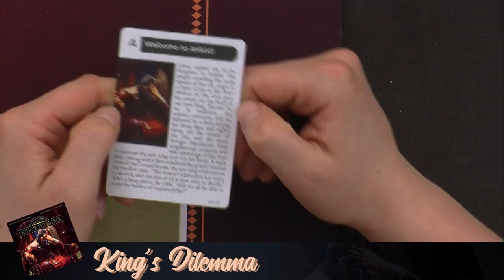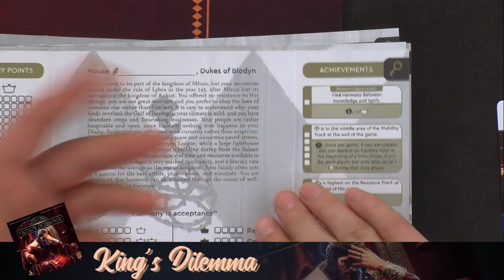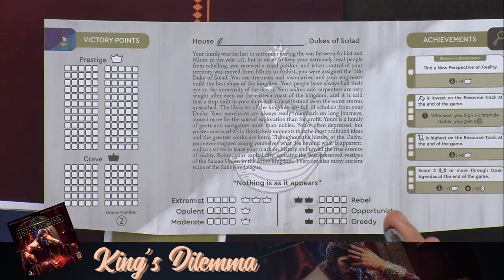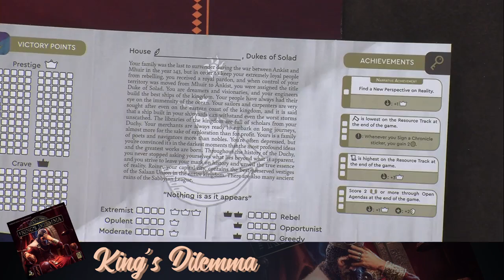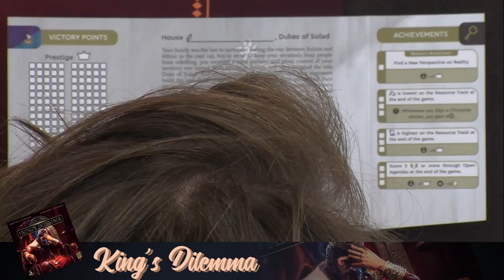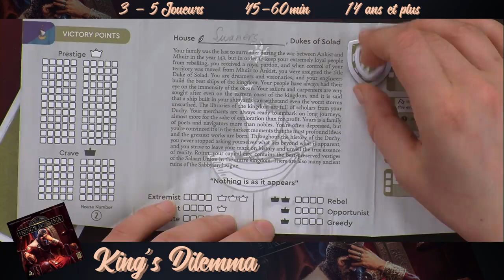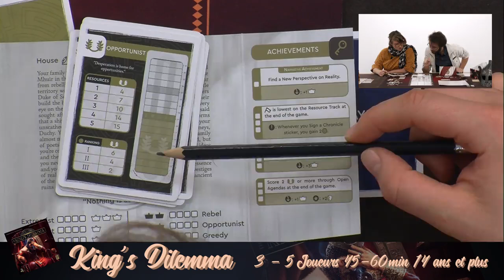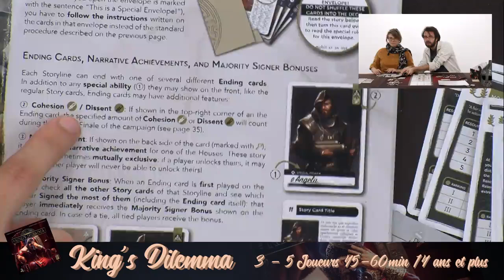King's Dilemma, de l'explication !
Et si on se demandait comment faire briller notre famille à travers les âges ?